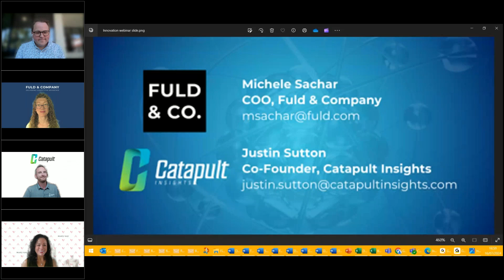Driving market success with innovation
From revolutionary products to groundbreaking services, innovation permeates every aspect of modern business, shaping industries and redefining market dynamics.

this interactive webinar features innovation experts Justin Sutton, Co-Founder of Catapult Insights, Colin Byard, Innovation Insight Catalyst at Delta Faucet, and Tiffany Carle, Principal Scientist at Mary Kay, in discussion with Michele Sachar, COO at Fuld.

Listen in as this esteemed panel shares how they drive innovation at their companies, leading-edge methodologies, practical insights, and inspiring examples.